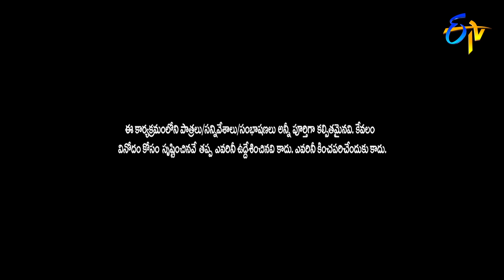Adhire Abhinay Performance | Jabardasth | 12th December 2019 | ETV Telugu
Adhire Abhinay and team come up with a skit in which he comes up as a professional killer and entertain the viewers.